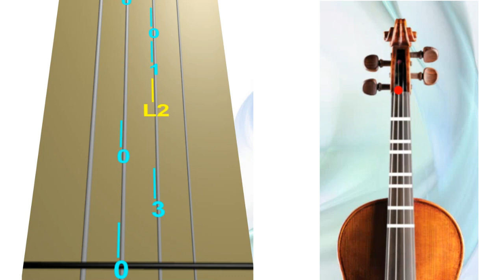🌲🐱‍🐉 LONG AGO 🟠🦟. ⏬𝓦𝓮𝓭🔺. Silent 🔢🎻 w/ Enhanced 🎹 Accomp. MEDIUM.🎻👨‍👩‍👧‍👦Suzuki Violin 2-4. 🟠*𝓐𝓶𝓫𝓮𝓻🎻?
LONG, LONG AGO  by T.H.Bayly. Suzuki Violin Book 2-4. MEDIUM. Silent VIOLINs with Enhanced Piano Accompaniment 🌲 🟠 🦟 🐱‍🐉 *𝓐𝓶𝓫𝓮𝓻🎻
- * Your 🟠*𝓐𝓶𝓫𝓮𝓻🎻? - 𝐓𝐡𝐞 𝐢𝐧𝐭𝐢𝐦𝐚𝐭𝐞 𝐬𝐨𝐮𝐧𝐝𝐬 of *𝓐𝓶𝓫𝓮𝓻 𝓥𝓲𝓸𝓵𝓲𝓷𝓼 𝓪𝓷𝓭 𝓒𝓮𝓵𝓵𝓸 🟠 🎻🎻🎻 🎻

- 🟠 𝓐𝓶𝓫𝓮𝓻 is one of China’s Buddhist seven treasures, along with gold, silver, pearl, coral, Tridacna clams, and liuli (glass). It was regarded as sacred: 'Experimental Studies on the Heat Treatment of Baltic Amber', BeataAmber.lt is credited for providing the amber samples to the article research,

⏭ 𝓦𝓮𝓭 🔺 = 𝓦𝓮𝓭𝓷𝓮𝓼𝓭𝓪𝔂 𝓙𝓸𝓵𝓵𝔂 𝑻𝓻𝓲𝓪𝓷𝓰𝓵𝓮🔺 celebrates a 𝒑𝒍𝒂𝒚𝒇𝒖𝒍 𝓮𝓷𝓼𝓮𝓶𝓫𝓵𝓮 of 👨‍👩‍👧‍👦 🎻 Suzuki teachers, students, and families (extended families). 🔺 or 🔻? Community post

- Did you know the world-famous violinist 🅹🅰🆂🅲🅷🅰 🅷🅴🅸🅵🅴🆃🆉 was born in Vilnius, Lithuania? Did he ever play the 𝓐𝓶𝓫𝓮𝓻 violin? Let's see in HEIFETZ STUDIO at the 𝑪𝒐𝒍𝒃𝒖𝒓𝒏 𝑴𝒖𝒔𝒊𝒄 𝑨𝒄𝒂𝒅𝒆𝒎𝒚 (14.250k+ views)

The Sounds of *𝓐𝓶𝓫𝓮𝓻 🟠🦟...

You may take your violin to the nearby river or forest and explore the 𝐬𝐨𝐮𝐧𝐝𝐬 𝐨𝐟 𝐭𝐡𝐞 𝐃𝐢𝐯𝐢𝐧𝐞.
Breathing the pristine fresh air, you'll wonder whether all the ancient 𝕭𝖆𝖑𝖙𝖎𝖈 𝓐𝓶𝓫𝓮𝓻 🟠 comes from the sap of similar trees
in the past with all the insects 🦟 featured in the 𝐉𝐮𝐫𝐚𝐬𝐬𝐢𝐜 𝐏𝐚𝐫𝐤 🐱‍🐉 🐱‍🐉  movie.

You can practice this song in the following ways.